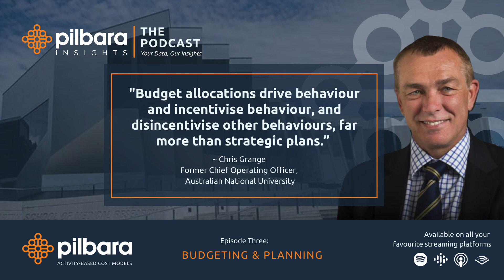S01E03 - Budgeting & Planning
Pilbara Insights: The Podcast
S01E03 - Budgeting and Planning

In episode three of Pilbara Insights, we will explore two main types of budgeting, incremental budgeting and responsibility centred management, the advantages and disadvantages of each type their relationship with strategic planning which type tends to work better in a downturn and the importance of scenario modelling.

With special thanks to our guest Professor Chris Grange, former Chief Financial Officer, Australian National University.